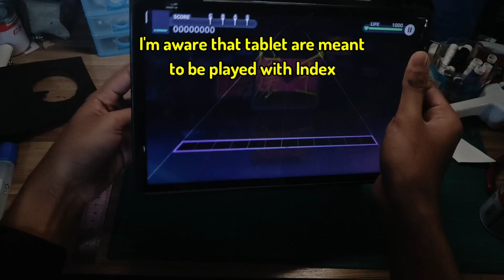Project Sekai || I beat Joou (Master 33) on a tablet USING THUMBS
Hi, I'm back from the dead. Decided to do dumb stuff instead of posting every FC I get (maybe I'll post the hard ones)